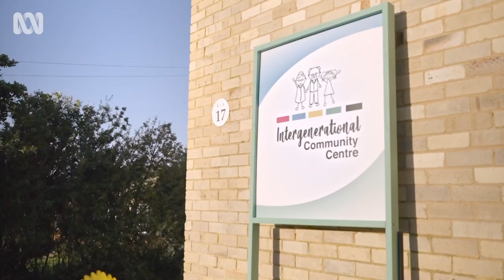Old People's Home For Teenagers | First Look | ABC TV + iview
There is a loneliness epidemic in Australian society and it’s affecting older people and teenagers the most. Can spending time with the older adults give our teens resilience, confidence and create a rite of passage into adulthood?

In a global first, older adults are brought together with teenagers for a compelling and new intergenerational experiment. With this brand-new format, Old People’s Home for Teenagers, we see if the power of an intergenerational program could also transform the lives of our most vulnerable young Australians – teenagers.